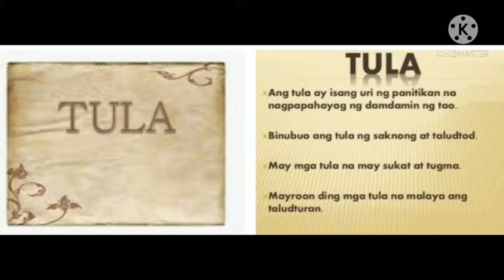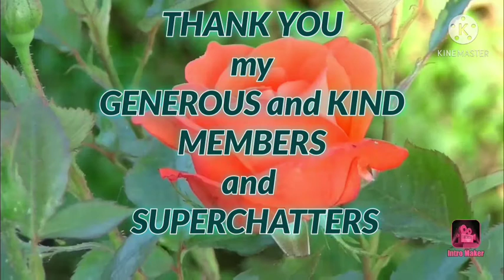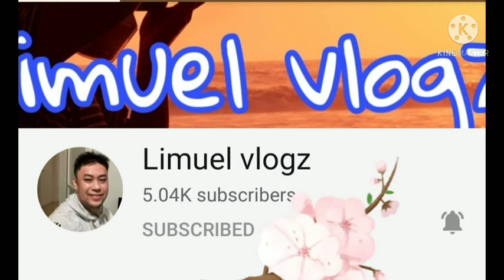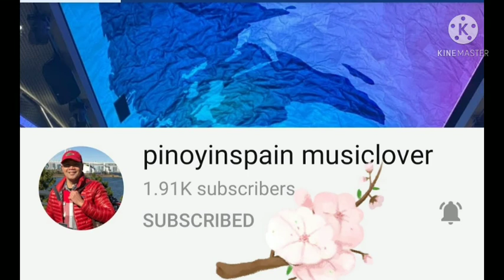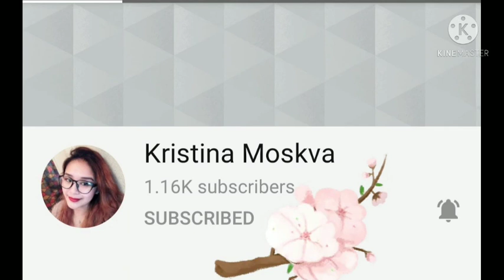Patimpalak sa Paglilikha ng TULA#tula